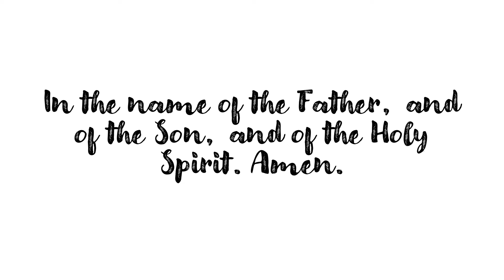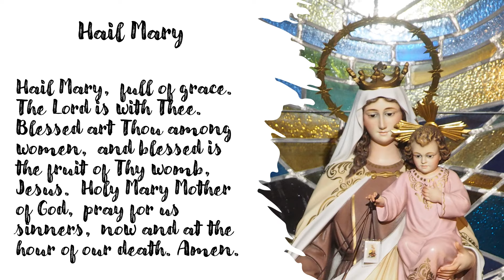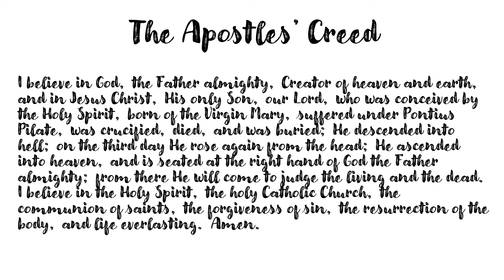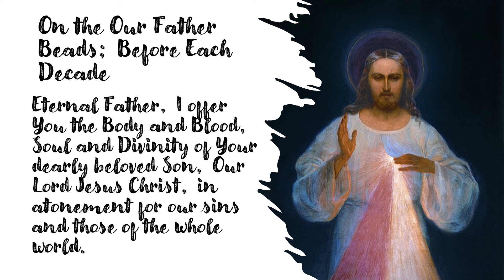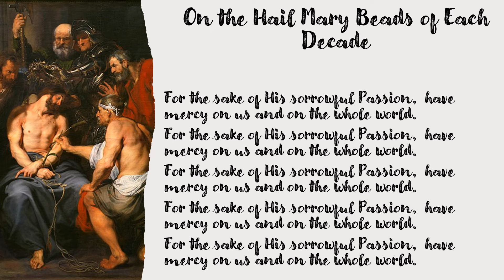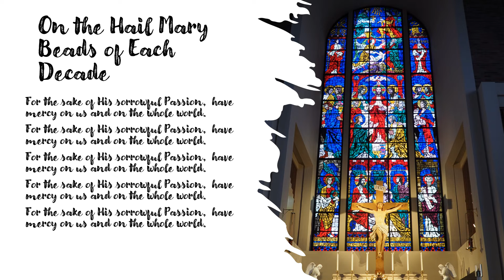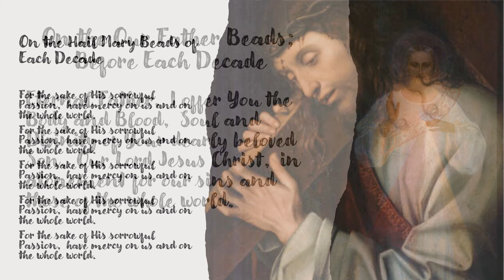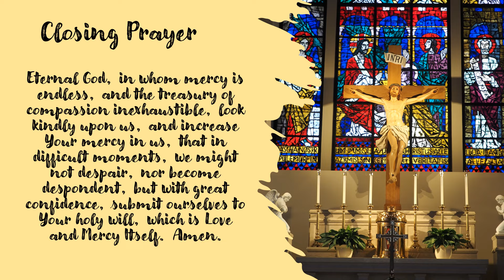Divine Mercy Chaplet for July 17, 2024